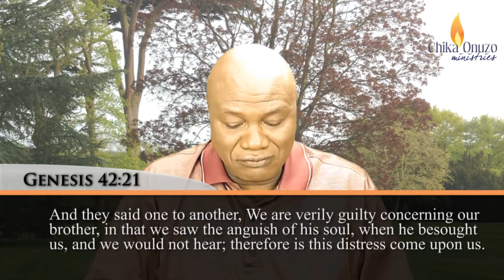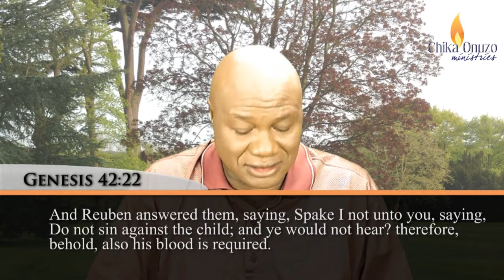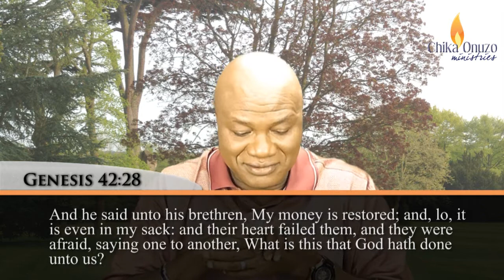9.17.14 - The Time for My Fulfillment is Finally Here, Part 8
You must cooperate with God in the lives of people of destiny. You must cooperate with God. Otherwise, you will be made ashamed, Beloved. Listen to a Voice of Resurrection radio broadcast on Love 860 AM, Monday - Friday at 7:45am EST. Or Listen Live